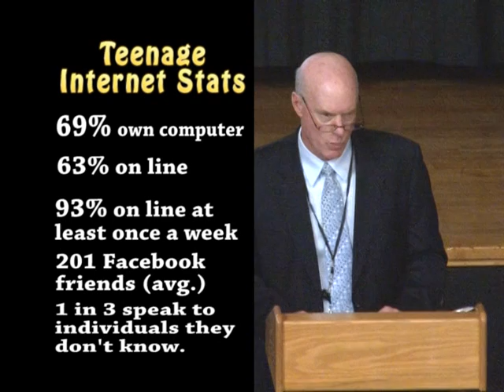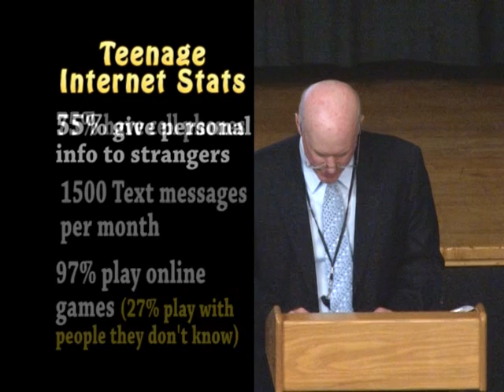Hatboro-Horsham Internet Safety Lecture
3 experts in criminal behavior on the internet give parents and students tips on keeping their personal data out of the hands of criminals